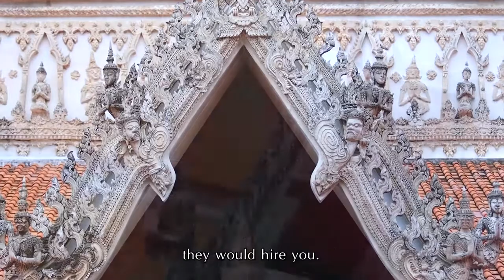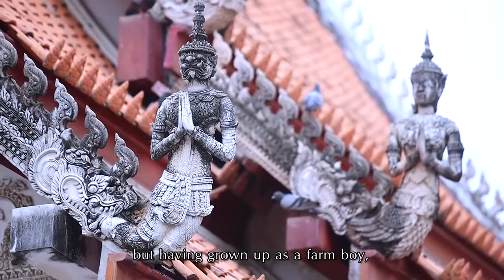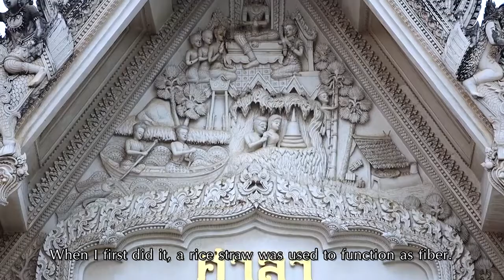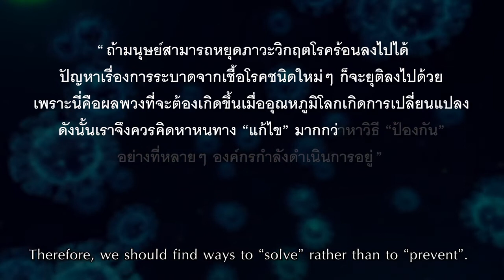นายทองร่วง เอมโอษฐ บ้านศิลปินแห่งชาติ แหล่งเรียนรู้ทางด้านศิลปะ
นายทองร่วง เอมโอษฐ ศิลปินแห่งชาติ สาขาทัศนศิลป์(ประณีตศิลป์ - ศิลปะปูนปั้น)  พุทธศักราช 2554